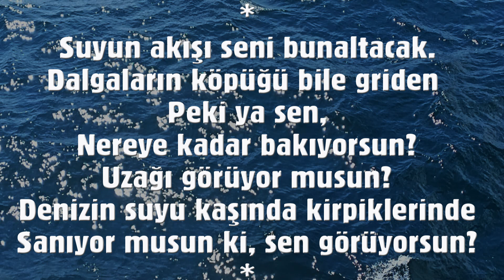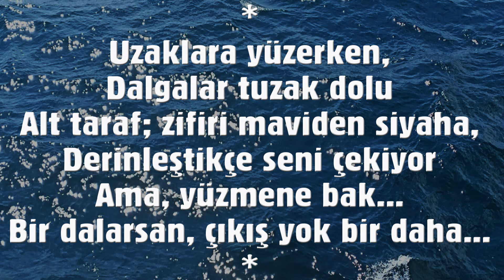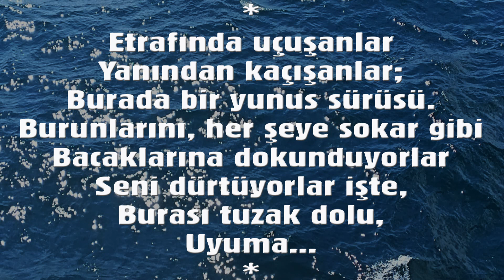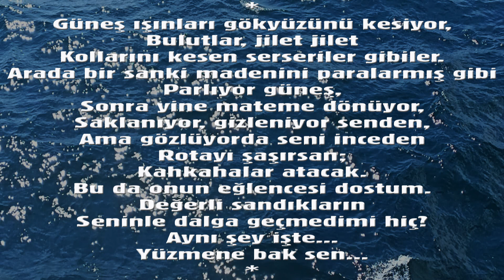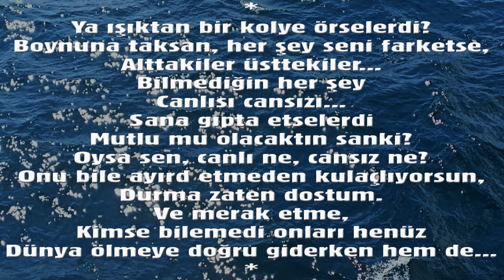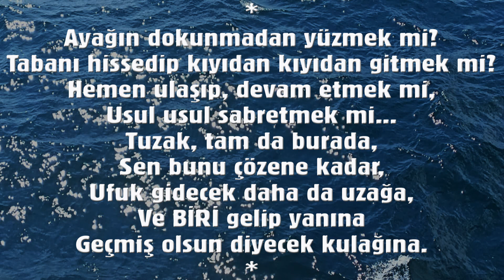Tuzak Dolu Bu Deniz Ali Çağatay ÖZKAN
TUZAK DOLU BU DENİZ
Elinle dünyanın kenarlarına dokunacaksın,
Parmaklarınla denizin kıpırtısına
Arayacak ve bakacaksın bulmak için
Dipsiz derinliklerde ne gizleniyor?
Merak, adamı dinç tutar ama,
Aslında tuzaktır dostum,
Gücün varsa hadi atla suya.
Suyun akışı seni bunaltacak.

Dalgaların köpüğü bile griden
Peki ya sen,
Nereye kadar bakıyorsun?
Uzağı görüyor musun?
Denizin suyu kaşında kirpiklerinde
Sanıyor musun ki, sen görüyorsun?
Uzaklara yüzerken, dalgalar tuzak dolu
Alt taraf; zifiri maviden siyaha,
Derinleştikçe seni çekiyor
Ama, yüzmene bak...
Bir dalarsan, çıkış yok bir daha...
Etrafında uçuşanlar
Yanından kaçışanlar;
Burada bir yunus sürüsü.
Burunlarını, her şeye sokar gibi
Bacaklarına dokunduyorlar
Seni dürtüyorlar işte,
Burası tuzak dolu,
Uyuma...
Deniz, denizin mavisi
Dalgalar, kıpır kıpır ışık dolu
Ne kadar romantik...
Öyle değil dostum.
Sen SEFİL bir yüzücüsün
Yüzerken her yanın tuzak dolu,
Ya yunuslar olmasa?
Güneş ışınları gökyüzünü kesiyor,
Bulutlar, jilet jilet
Kollarını kesen serseriler gibiler.
Arada bir sanki madenini paralarmış gibi
Parlıyor güneş,
Sonra yine mateme dönüyor,
Saklanıyor, gizleniyor senden,
Ama gözlüyorda seni inceden
Rotayı şaşırsan;
Kahkahalar atacak.
Bu da onun eğlencesi dostum.
Değerli sandıkların
Seninle dalga geçmedimi hiç?
Aynı şey işte...
Yüzmene bak sen...
Düşünme zenğinliği,
Ufka vardığında madalyan olmayacak
Zaten, sen de diğerleri gibisin,
Ufkun hiç olmayacak...
Ama, hayaller güzeldir,
Dinç tutar adamı.
Umut da güzeldir
Taa ki, sen vazgeçene kadar.
Vazgeçtiğini, farkedene kadar...
Ya ışıktan bir kolye örselerdi?
Boynuna taksan, her şey seni farketse,
Alttakiler üsttekiler...
Bilmediğin her şey
Canlısı cansızı...
Sana gıpta etselerdi
Mutlu mu olacaktın sanki?
Oysa sen, canlı ne, cansız ne?
Onu bile ayırd etmeden kulaçlıyorsun,
Durma zaten dostum.
Ve merak etme,
Kimse bilemedi onları henüz
Dünya ölmeye doğru giderken hem de...
Koyu alt kısım mavi renk verirken
Tüm kabarcıklar yukarı doğru fırlıyor.

Hissettin değil mi?
Kabarcıklar sana çarpıyor
Çarpınca, kaşınıyor gibisin
Çünkü dostum,
Sen buralarda yenisin...
Dikkat et, kabarcıklar seni hasta etmesin.
Neş'eli olki genç kalasın dediler ama,
Gülerken ölenleri de göreceksin.
Tuzak bu dostum...
Gördüklerini, bildiğin zaman,
Ahhh diyeceksin...
Ayağın dokunmadan yüzmek mi?
Tabanı hissedip kıyıdan kıyıdan gitmek mi?
Hemen ulaşıp, devam etmek mi,
Usul usul sabretmek mi...
Tuzak, tam da burada,
Sen bunu çözene kadar,
Ufuk gidecek daha da uzağa,
Ve BİRİ gelip yanına
Geçmiş olsun diyecek kulağına.